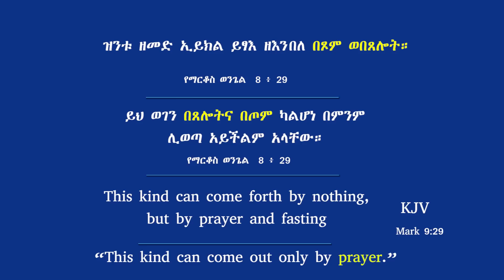ጾምን ከመጽሐፍ ቅዱስ አንዴት እንደቆረጡት የማርቆስ ወንጌል 9 ፥ 29 || መምህር ፕ/ሮ ዘበነ ለማ